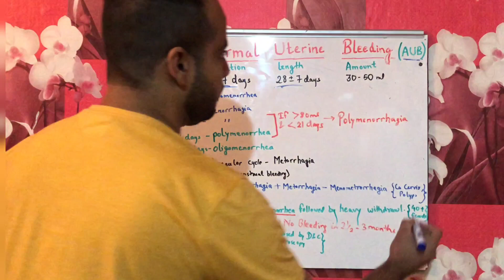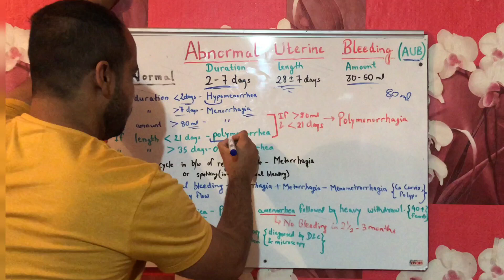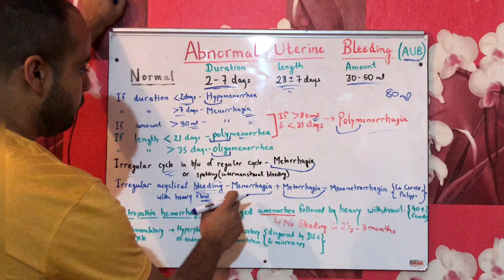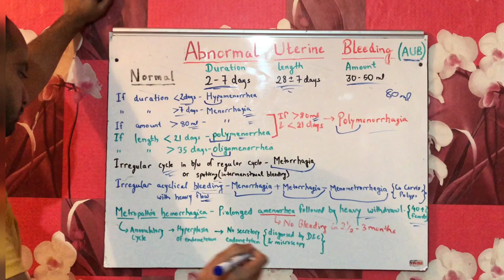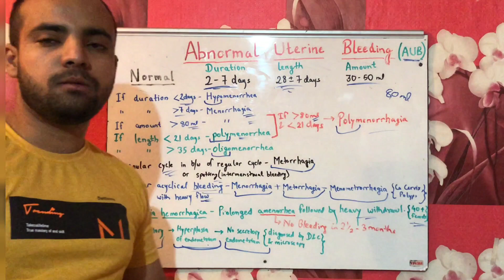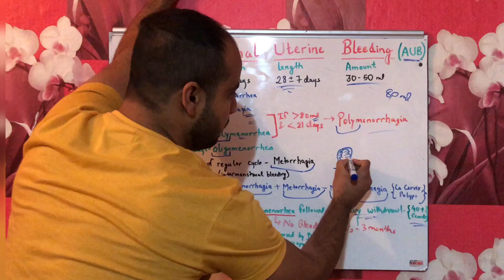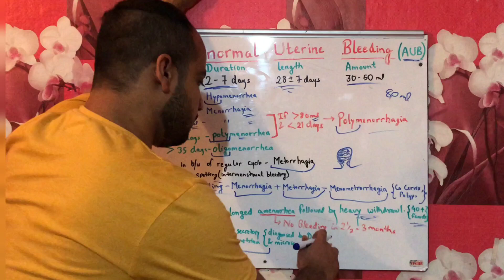Abnormal uterine bleeding part -1 | Gynaecology